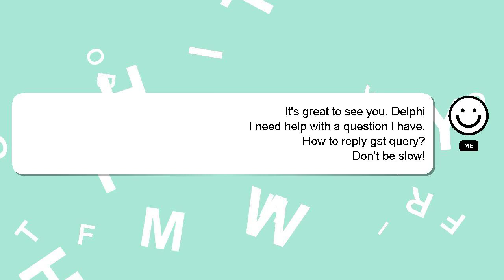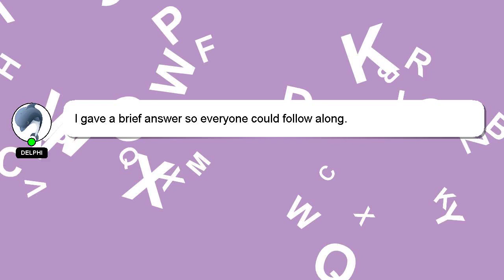How to reply gst query?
A short overview of who I am, Greetings, my name is Delphi. I can be of service in providing you with answers to your inquiries. - How to reply gst query?

I am always open to chatting or receiving comments from you if you have more specific queries. I will 'heart' your answer as a sign of appreciation.

*2 What we are experimenting :*